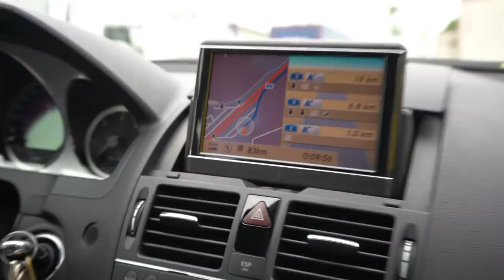Ich pranke JOHANNES einen TAG LANG! || DAILY VLOG 246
Ich heiße Isabell und lade hier JEDEN TAG neue Vlogs hoch! :D Auf diesem Kanal findet ihr unterhaltsame Daily Vlogs und Reactions! Außerdem lade ich zwischendurch Turn-Montages hoch weil es sich einige meiner Zuschauer so wünschen :)